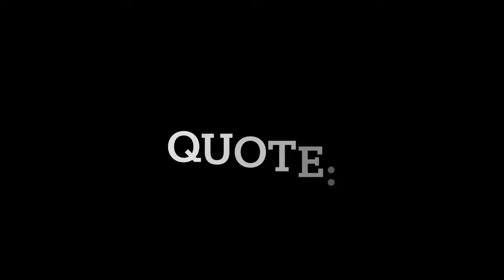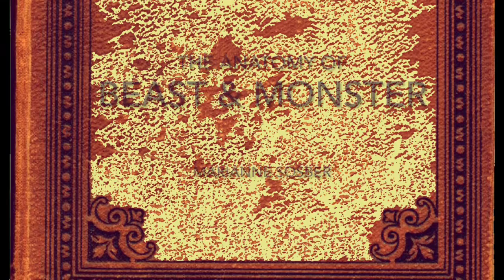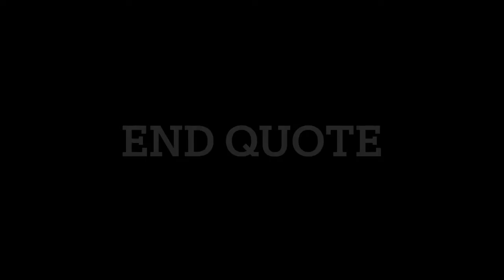The Master Tavern Keeper’s History of the Old World #109: “Pegasi”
Our weekly unofficial in-universe chat where the Master Tavern Keeper, amateur historian in the city of Tobaro, Tilea explains the intricacies of the Old World of Warhammer Fantasy. This week the Master Tavern Keeper, the mercenary knight Heinrich Lowen, the Truthsayer Sedrik Ó Maoláin from Albion and the neophytes discuss Pegasi…

Also available on all good podcast platforms